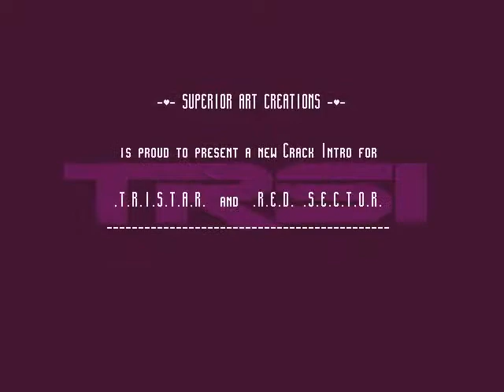Tristar & Red Sector Inc. - Hetero Intro #4 - ht-trsi4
for Tristar & Red Sector Inc.
in 1998
coder Hetero
artist Hetero